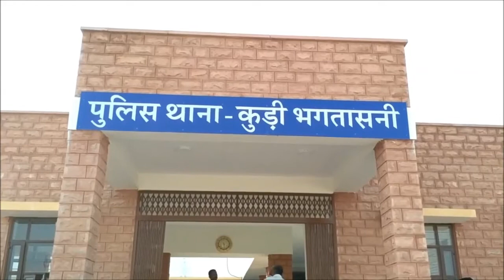JODHPUR के LUNI में 5 SATTEBAJ गिरफ्तार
जोधपुर में लूणी तहसील के कुड़ी थाना क्षेत्र में पुलिस ने कार्रवाई करते हुए क्रिकेट मैच पर सट्टा लगा रहे पांच सटोरियों को गिरफ्तार किया है. पुलिस के अनुसार बालोतरा निवासी विमल जैन अपने चार अन्य साथियों के साथ आशापूर्णा वैली में एक मकान में सट्टा लगवा रहे थे. इसी दौरान मौके पर कार्रवाई करते हुए इन्हें गिरफ्तार कर लिया है. पुलिस ने मौके से लैपटॉप, एलईडी, 13 मोबाइल फोन और लाखों के हिसाब की पर्चियां भी बरामद की है.